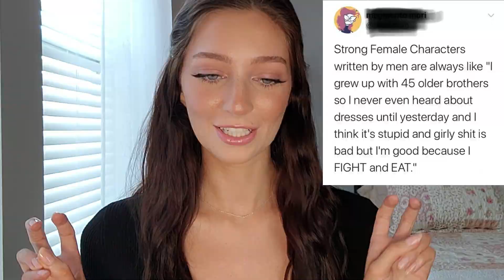confession: I used to be "not like other girls"